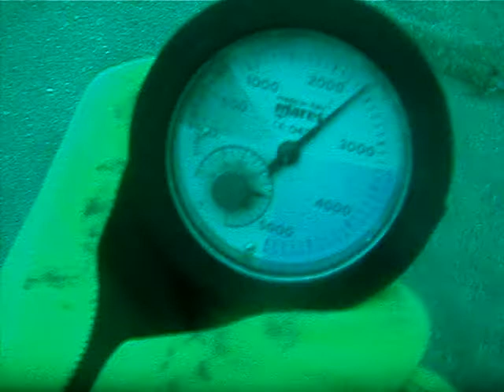Aug 27 afternoon dive, marine life